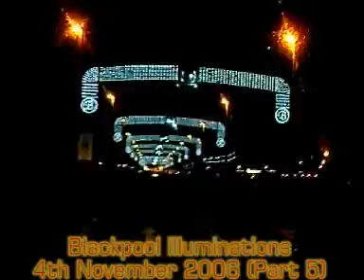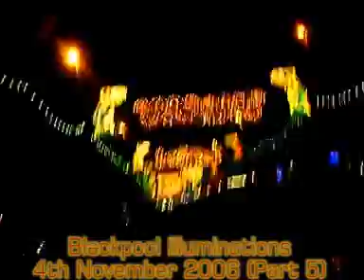Blackpool Illuminations (4th November 2006)